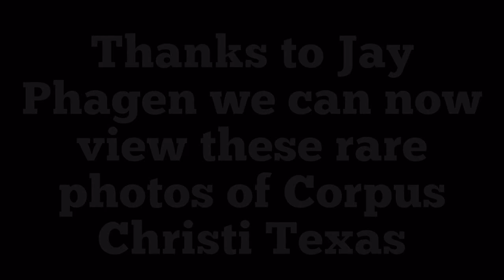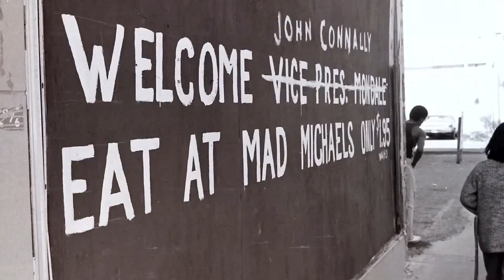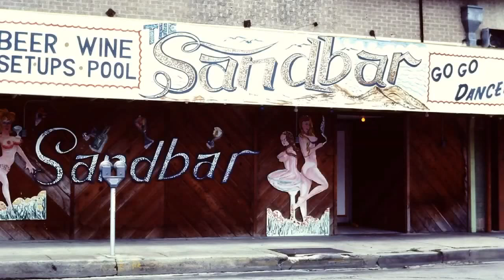Corpus Christi Texas: 1970s-1980s Pt. 1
Pictures are property of Mr. Jay Phagan*.